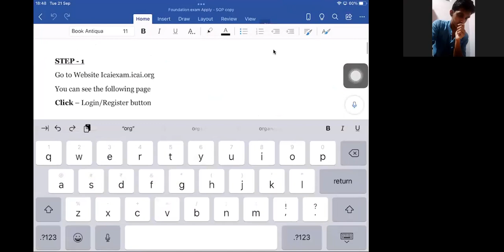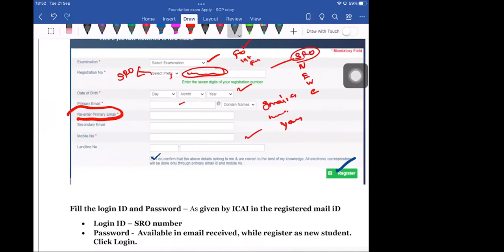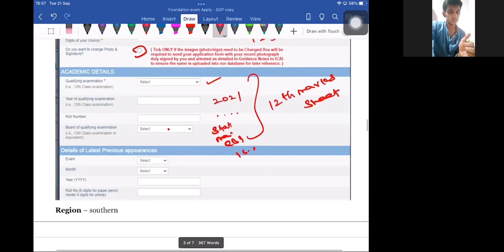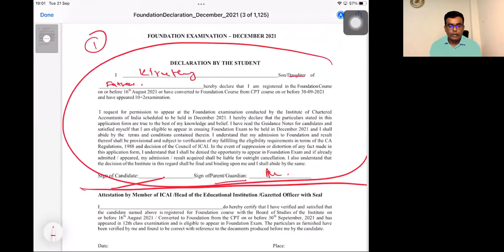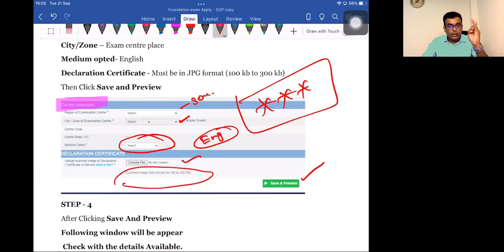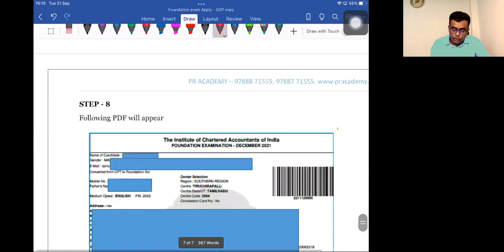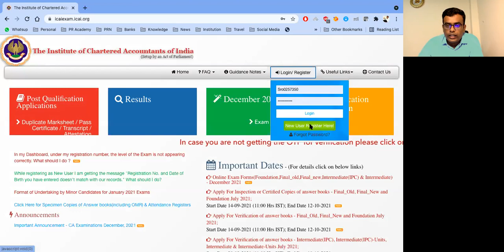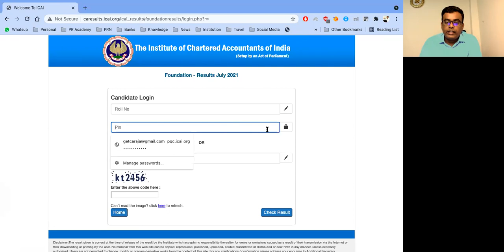How to apply for CA foundation exam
How to fill CA foundation exam application
How to fill CA exam application
How to fill ICAI exam application
ICAI Foundation exam application
Apply ICAI exam
How to fill CA Foundation answer sheet
how to fill ca main answer sheet
how to fill icai answer sheet
how to fill OMR sheet
how to fill ca foundation omr sheet
how to fill Foundation OMR sheet
how to fill ICAI OMR Sheet
How to fill ICAI Foundation OMR Sheet
How to fill ICAI Foundation exam OMR Sheet
OMR ICAI SHEET
OMR CA FOUNDATION
OMR foundation icai
how to study for CA Exam
how to understand ca subjects
how to understand concepts
conceptual understanding